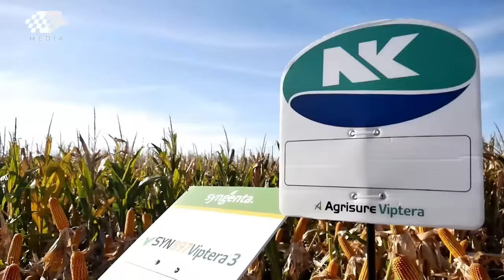Exclusivo: Ricardo Juncos en Campeones - Programa 15/02/24